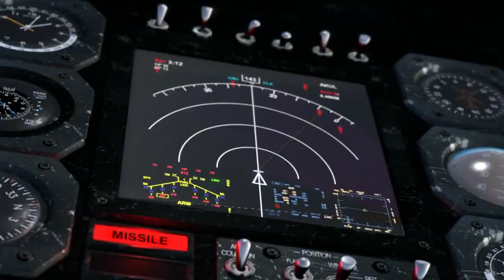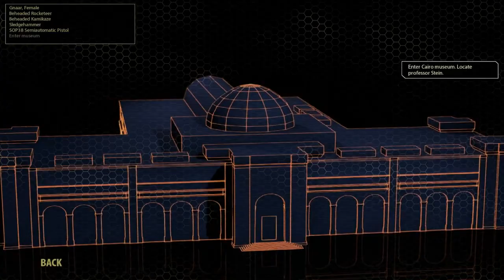First Impressions On: Serious Sam 3 BFE (Co-Op)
In this episode of First Impressions, Kelsie and I take a look at Serious Sam 3. The game plays quite a bit like previous SS games, with a focus on shooting many ridiculous enemies with weapons of various levels of ridiculous. The game does go for a number of jabs at the brown-soaked, terrorist fighting FPS games that sprung up by the dozens in the wake of Call of Duty 4. However, its still just as fun to play with friends, and that the most important part of a Serious Sam game. Plus that new instakill melee button is pretty dandy too.